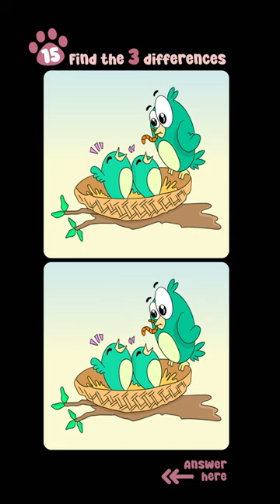Spot The Difference #451